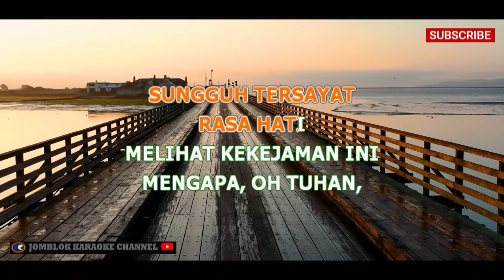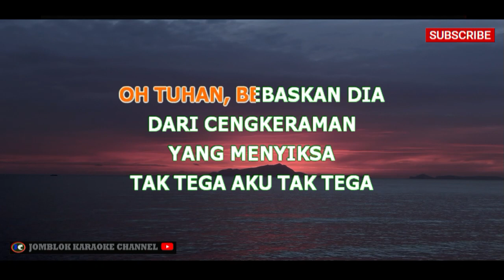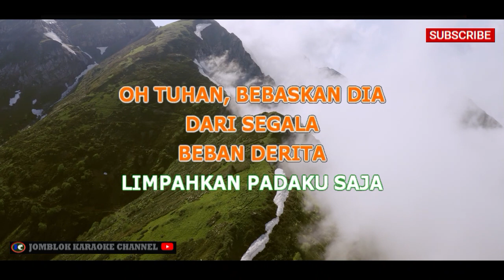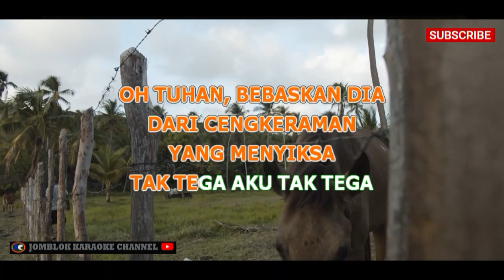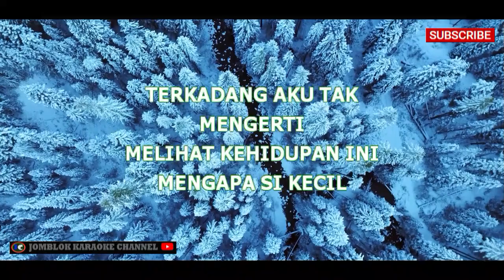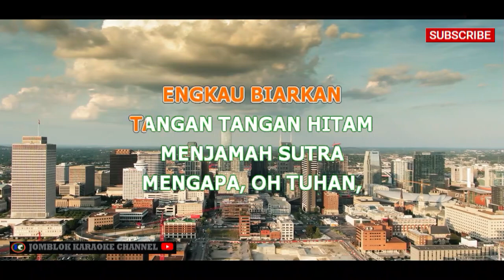Rita Sugiarto Tangan Tangan Hitam Karaoke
Artis: Rita Sugiarto
Album: Tangan-Tangan Hitam
Tahun: 1985

Deskripsi:
"Tangan-Tangan Hitam" merupakan salah satu lagu legendaris yang dinyanyikan oleh Rita Sugiarto, penyanyi dangdut ternama Indonesia. Lagu ini dirilis pada tahun 1985 sebagai bagian dari album berjudul sama. Dengan melodi khas dangdut, lagu ini mengisahkan tentang penderitaan seorang wanita yang harus menghadapi perlakuan buruk dan penuh penindasan dari tangan-tangan hitam yang tak bertanggung jawab. Rita Sugiarto berhasil menghadirkan emosi yang kuat dan mendalam melalui vokalnya, menyoroti tema kesedihan dan ketabahan dalam menghadapi cobaan hidup.